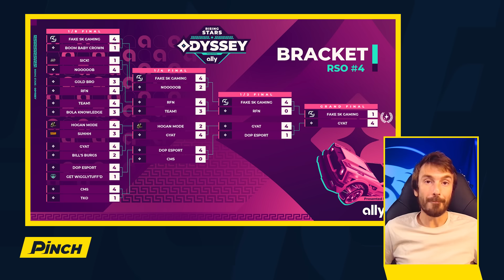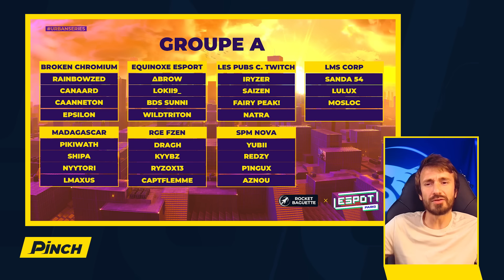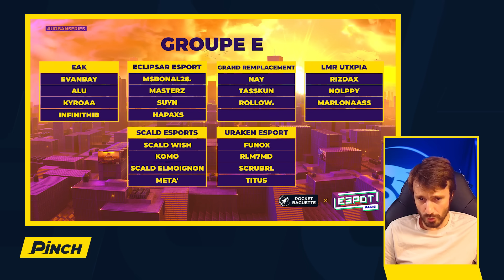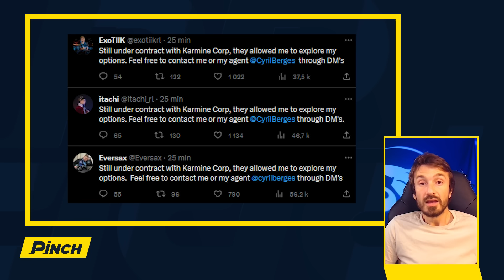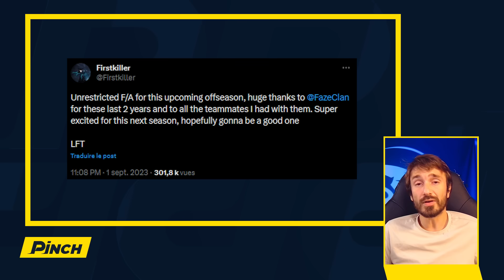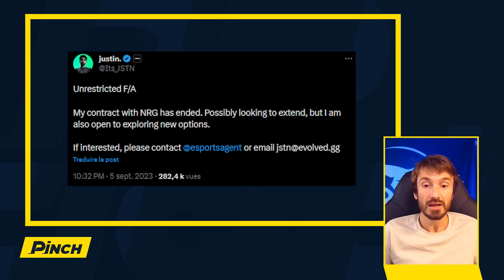La KCORP va se séparer ?! (Récap Mercato & plus) PINCH #40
C'est la rentrée, la saison RLCS est terminée, il est temps maintenant pour les équipes de commencer à penser au changement...
Dans ce nouvel épisode, on récap les dernières actus & notamment le Mercato fou qui se prépare, ainsi que les prochaines LAN auxquels vous allez pouvoir participer !

✨ Inscris-toi au Rising Stars Odyssey n°5 (c'est le dernier !), toutes les infos

Les prochaines LAN Rocket Baguette :
🛣️ TheRoadRL - Marseille

📺 Votre récap' hebdo de l'actualité Esport Rocket League, présenté par Boyan himself !

0:00 INTRO
0:35 Gamers8
1:19 RSO n°4
2:02 Urban Series VI
6:16 THE ROAD à Marseille !
6:47 Mercato RLCS
11:10 OUTRO